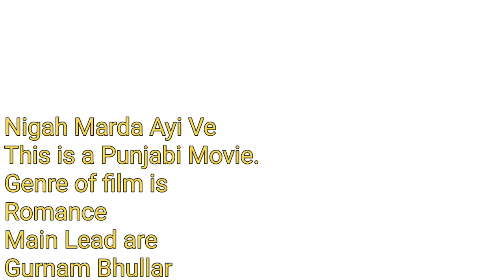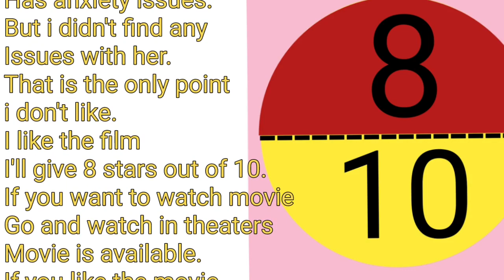Nigah Marda Ayi Ve Movie 🎬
Nigah Marda Ayi Ve Movie 🎬 Gurnam Bhullar Sargun Mehta New Punjabi Movie
status full screen_english

attitude status

new_love_status new_whatsaap status video.

new_status

status video#trending_status_editing Trending_status_2021 Trending_new_status_2021 Top. WhatsApp_trending status 2021 WhatsApp status
4k status

# 4k whatsaap_status 4k_status_fullscreen.

Jove_status

4k romantic status

# 4K full screen_song#4k_status_full_screen_sad

whatsapp hindi song status video